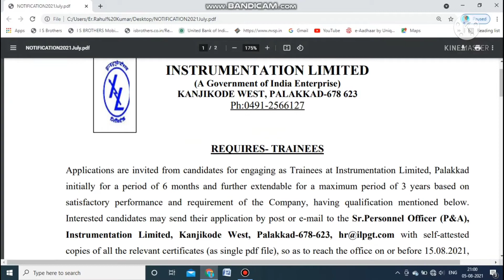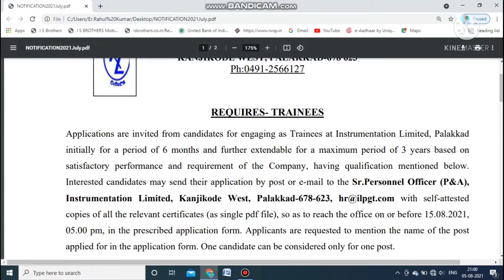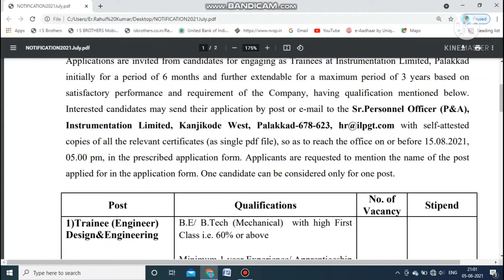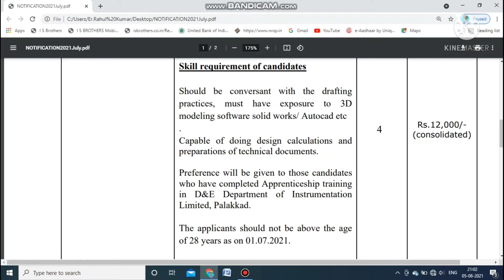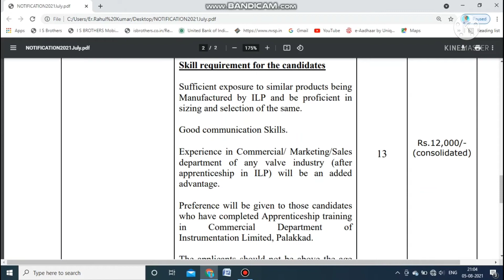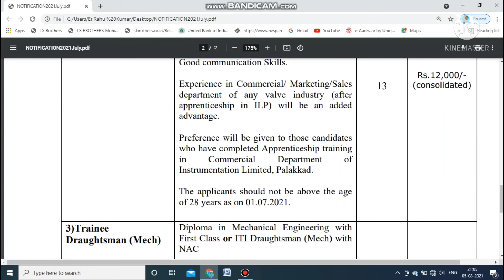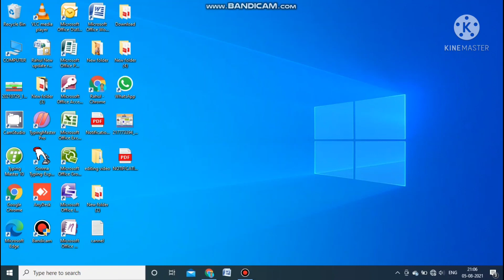INSTRUMENTATION LIMITED Recruitment I BE, B.tech, Diploma and ITI IExperienced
pdf:-file:///C:/Users/Er.Rahul%20Kumar/Desktop/5/NOTIFICATION2021July.pdf